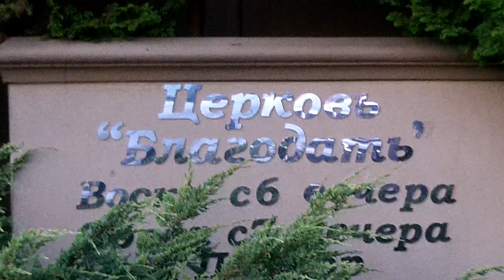Церковь "Благодать" Орегон